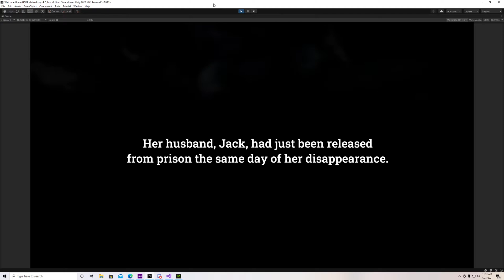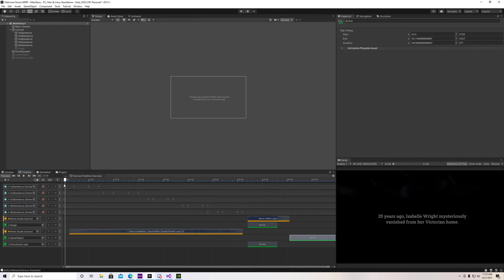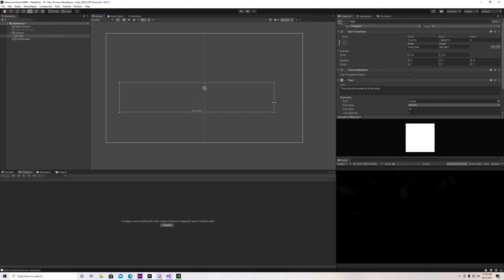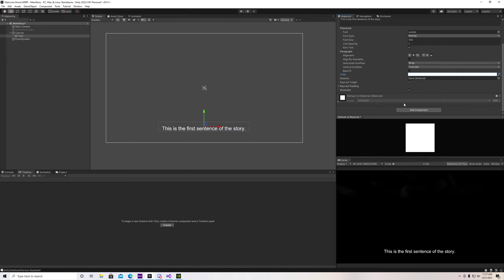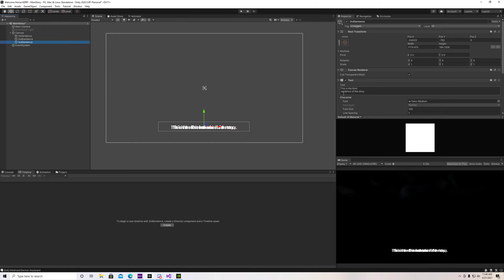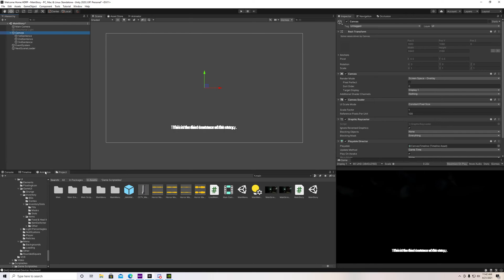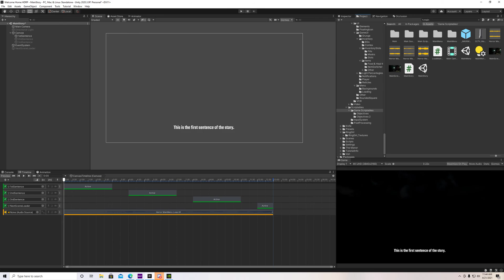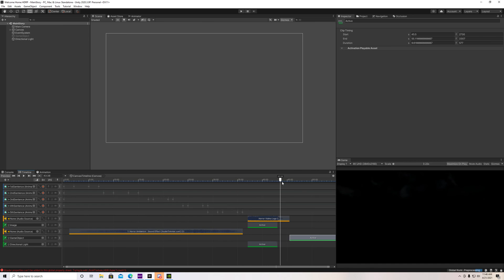[UNITY TUTORIAL] Add an Intro Story Cutscene to Your Game!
In this tutorial, I will show you how use a Timeline event to create an intro storyline to your game, that will load the next scene (or start of your game) when it finishes! This was a request by a discord member.

My Specs:
GPU: GeForce RTX 2080 Ti
CPU: AMD Ryzen 5 3600X 6-Core Processor
Memory: 16 GB RAM (15.93 GB RAM usable)
Current resolution: 2560 x 1440, 144Hz
Operating system: Windows